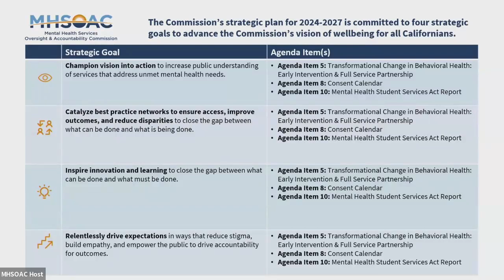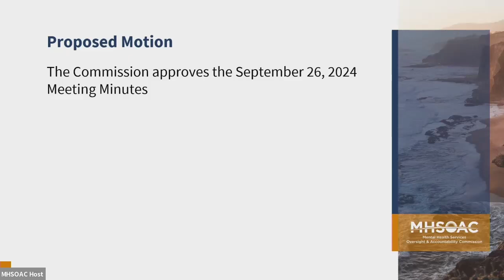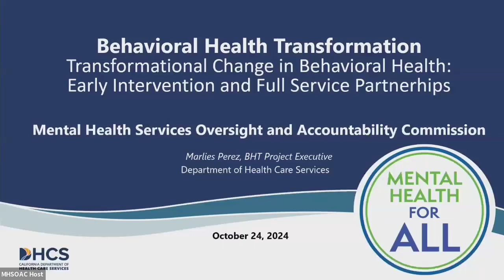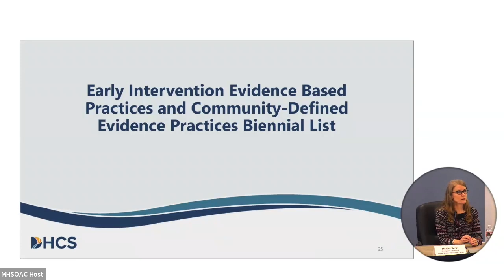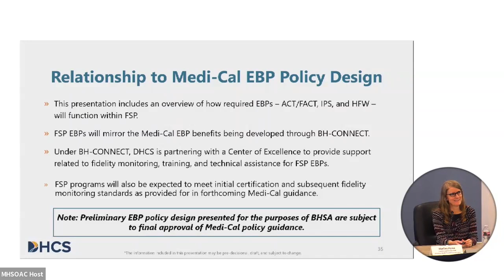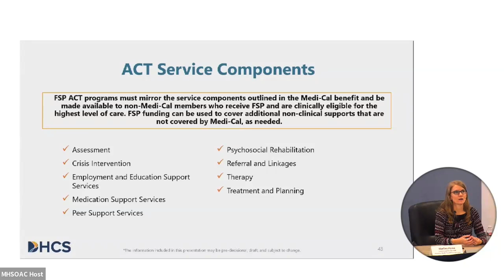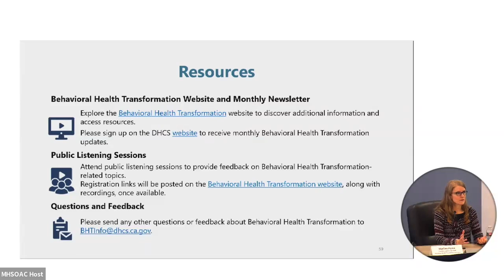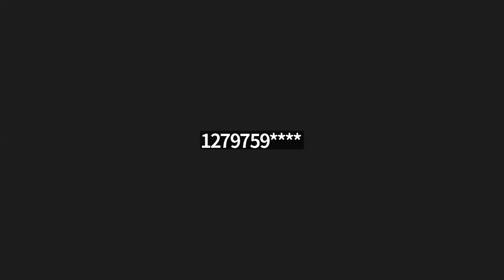California's Mental Health Commission Meeting for October 24, 2024.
View the recorded Mental Health Services Oversight and Accountability Commission meeting for October 24, 2024.